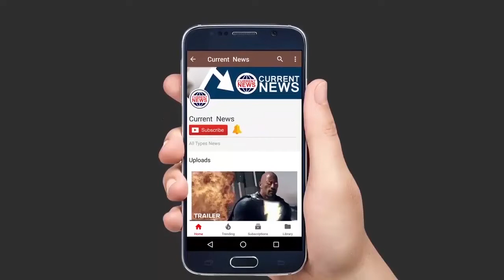Neha Kakkar Dance On At Veere Di Wedding Song Launch